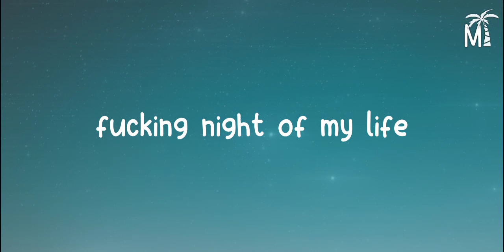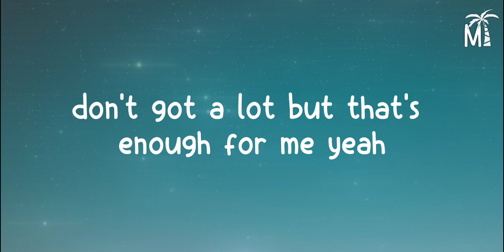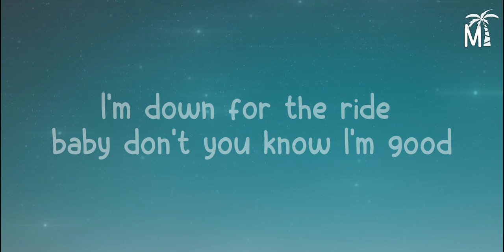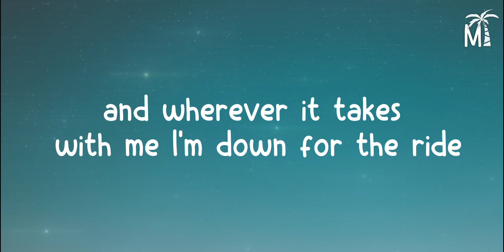David Guetta - I'm Good (Blue) ft. Bebe Rexha (Lyrics)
Follow @davidguetta